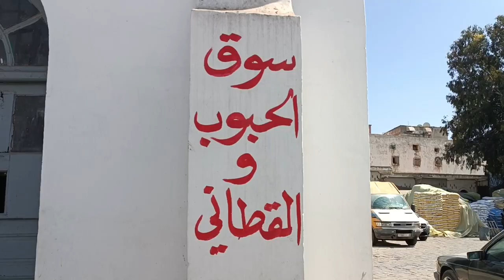أمين سوق الحبوب بالبيضاء: الفطرة هاذ العام غادي تكون غالية والاقبال باقي ماكاينش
أكد أمين سوق الحبوب بالبيضاء أن الإقبال على شراء القطاني تراجع في رمضان، مؤكدا أن الظرفية الحالية تحتاج إلى المزيد من الأمطار